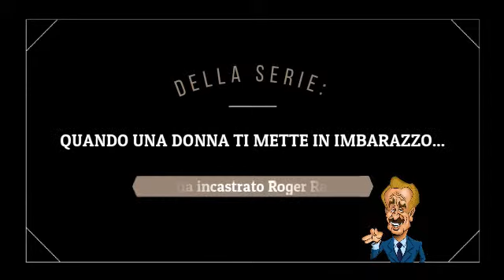Roger Rabbit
Hai un coniglio in tasca o sei semplicemente felice di vedermi?